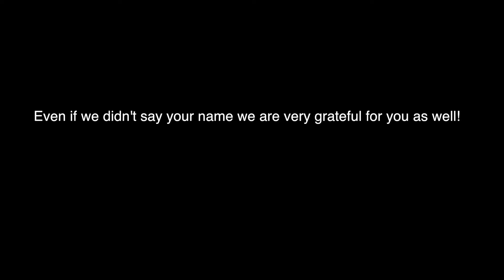Thank you!!! 6G